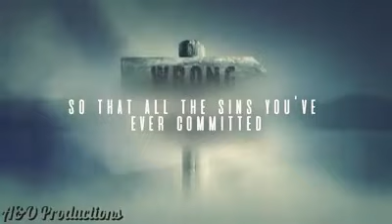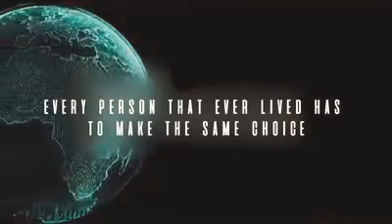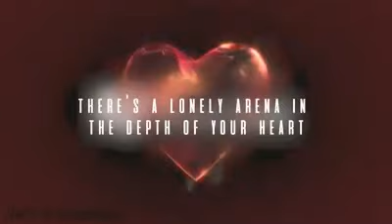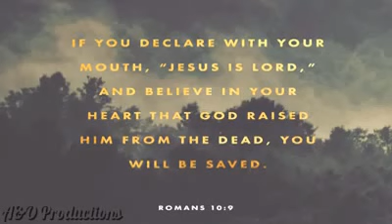WAR FOR THE THRONE SEASON 5 (New Hit Movie) Yul Edochie 2021 Latest Nigerian Nollywood Movie SUBSCR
WAR FOR THE THRONE SEASON 5 (New Hit Movie) Yul Edochie 2021 Latest Nigerian Nollywood Movie

WAR FOR THE THRONE SEASON 5
#(New Hit Movie)
Yul Edochie
Latest Nigerian Nollywood Movie

WAR FOR THE THRONE SEASON 1, New Hit Movie, Yul Edochie, #2021, Latest Nigerian Nollywood Movie, WAR FOR THE THRONE, SEASON 5, Apostle King Favour Osaheni, Yul Edochie,